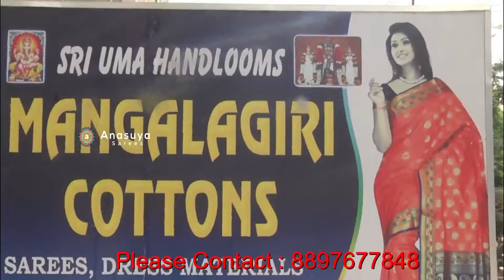మంచి చందేరీ శారీస్ తక్కువ ధరలో చూశారా... | Pure Fancy Latest Chanderi Saree Designs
Pure Fancy Latest Chanderi Saree Designs